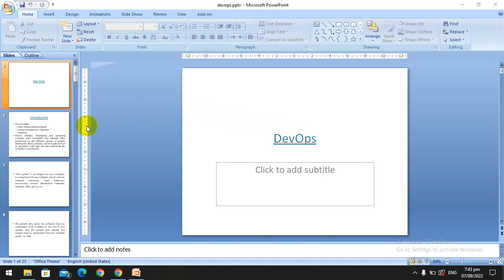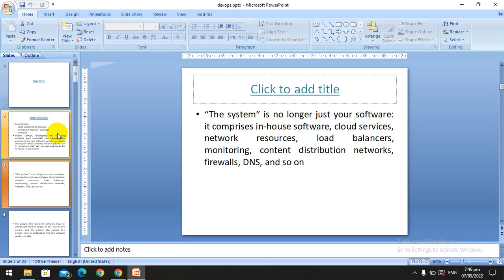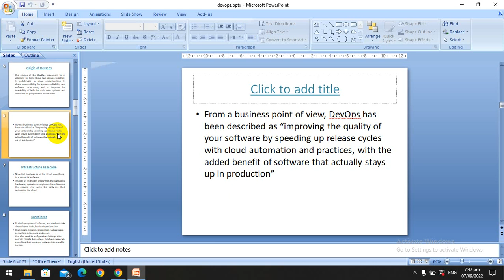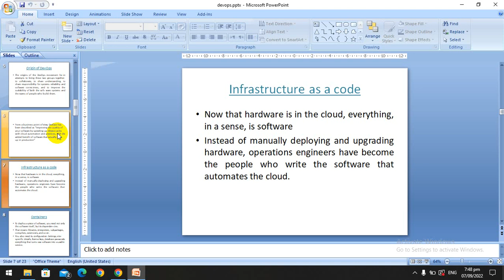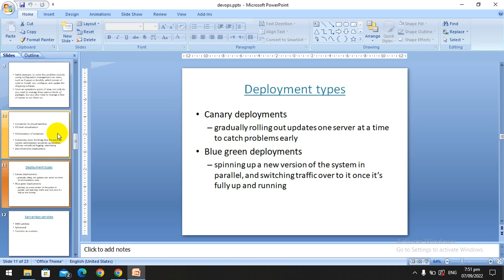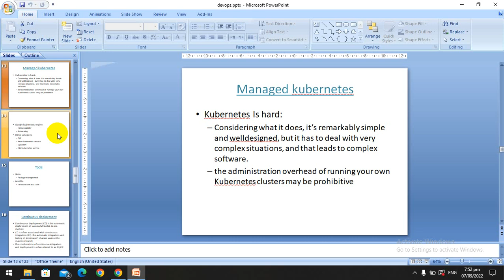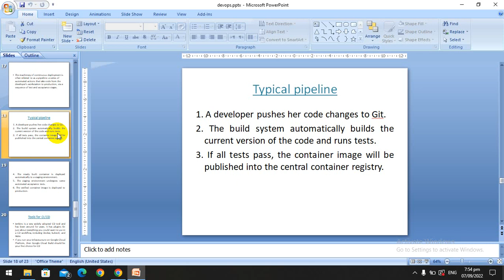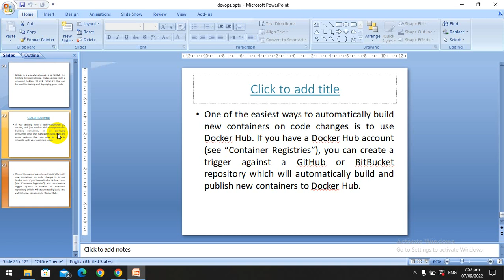41. Emergence of DevOps - Merger of Operations, QA and Development